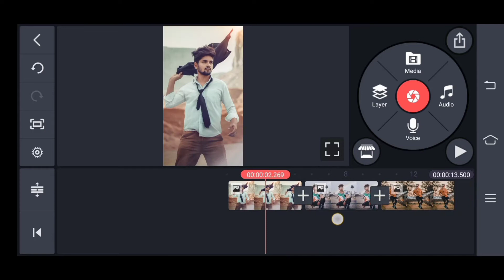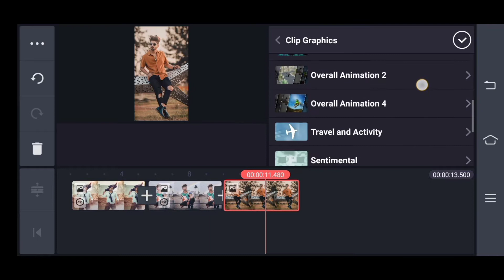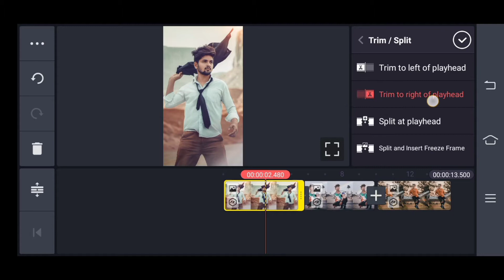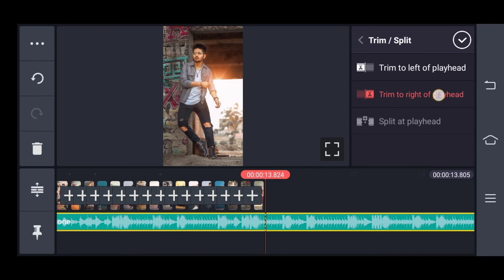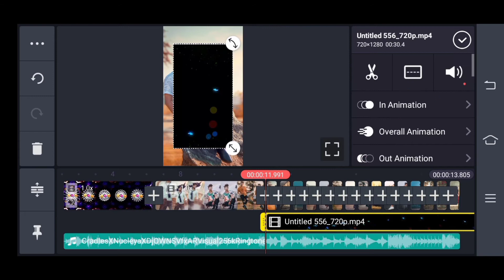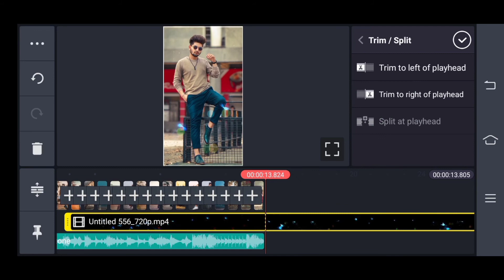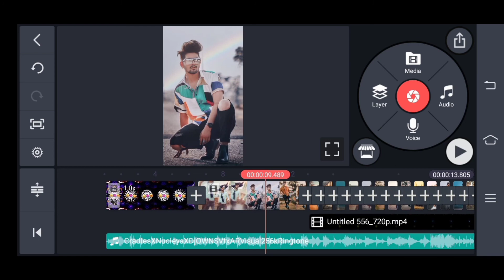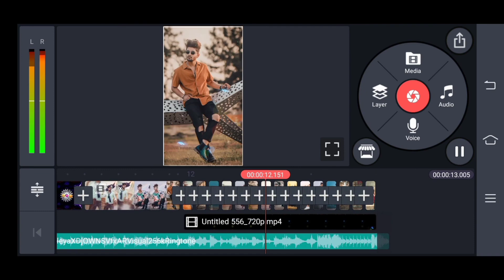Perfect shake and beat sync video editing in Kinemaster || Shake effect for Status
status editing
kinemaster video editing
Instagram Trending BeatSync Video Editing New Style KineMaster
Hai Rama Yeh Kya Hua Video Editing
haye rama yeh kya hua video editing
hai rama yeh kya hua editing video alight motion
hai rama ye kya hua kyu aise hame satane lage
 hai rama ye kya hua editing kinemaster
hai rama yeh kya hua status editing
photo to video editing